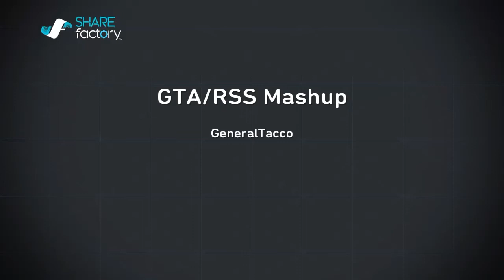MASHUP - The most intense Ace ever